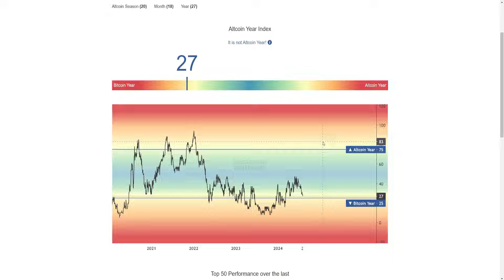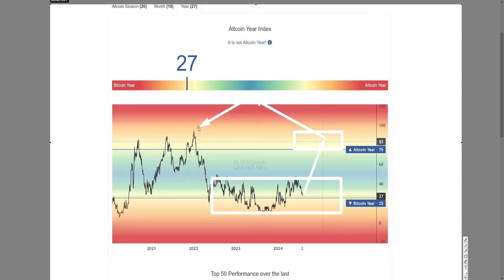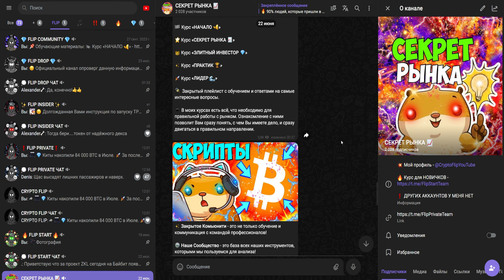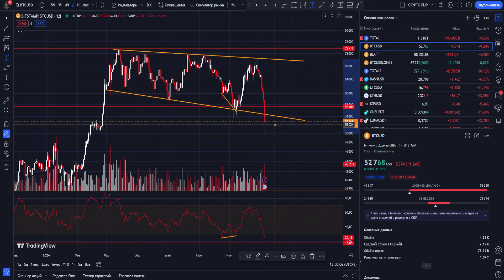NOTCOIN СКИДКИ НАЧАЛИСЬ! ОТКУПАЙ ВСЕ, ЧТО ВИДИШЬ! ЭТО ПОСЛЕДНИЙ ШАНС? НОТКОИН ИЛИ ФУНДАМЕНТАЛ? ОБЗОР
Информация из видео:
1. Крипто флип
2. Crypto flip
8. NOT COIN
9. NOT COIN price
10. NOT COIN обзор
11. NOT COIN прогноз
12. NOT COIN
13. NOT COIN крипта
14. Монета NOT COIN
15. NOT COIN
22. NOT COIN 50000
16. NOT Токен обзор
17. NOT Токен конфликт
18. NOT Токен Дуров
19. Павел Дуров NOT
20. NOT Токен КРИПТО
21. NOT Токен обзор
22. Что такое NOT
23. NOT криптовалюта
24. NOT альткоин
25. NOT лучшая криптовалюта